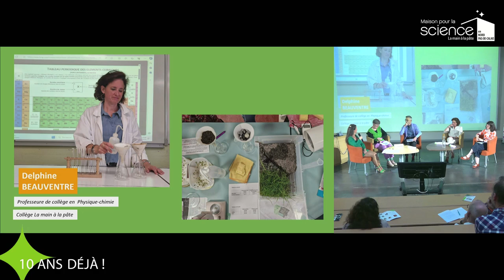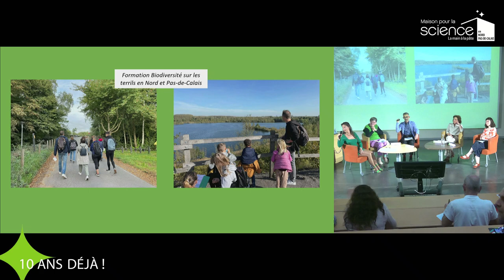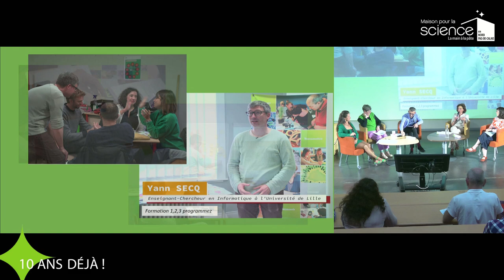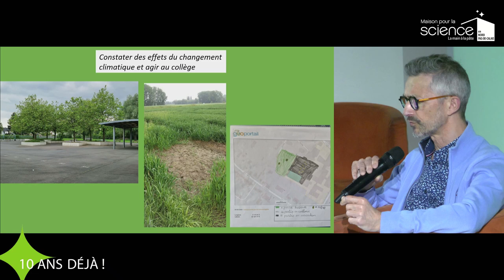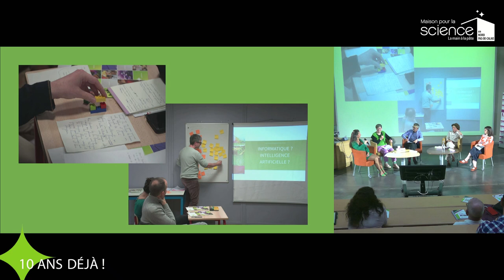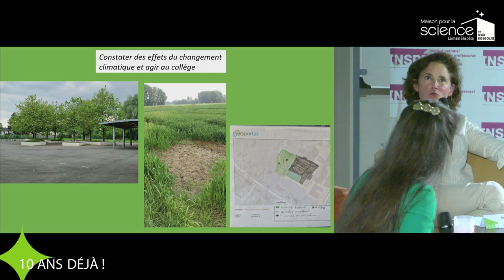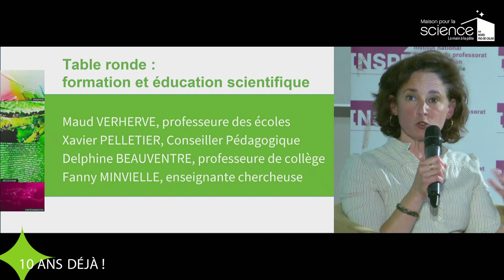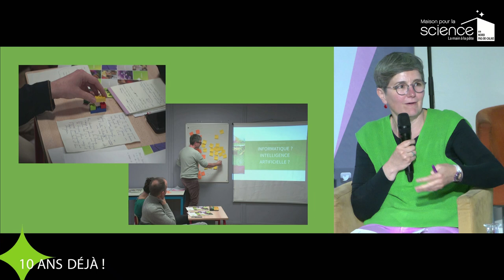Maison pour la science en Nord-Pas-de-Calais : 10 ans déjà ! - Les témoins des 10 ans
Table ronde animée par Albine Courdent, directrice de la Maison pour la science en Nord-Pas-de-Calais avec :
- Maud Verherve, professeure des école
- Xavier Pelletier, conseiller pédagogique
- Delphine Beauventre, professeure de collège
- Fanny Minvielle, enseignante-chercheuse

Maison pour la science en Nord-Pas-de-Calais :  10 ans déjà !
Villeneuve d'Ascq, le mercredi 03 juillet 2024